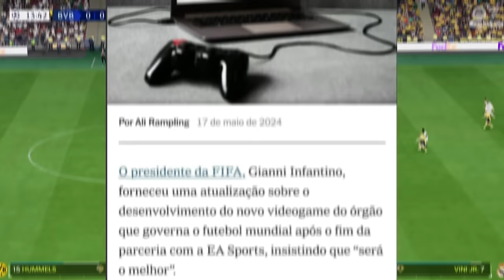FIFA 2K25 - O NOVO JOGO DE FUTEBOL!